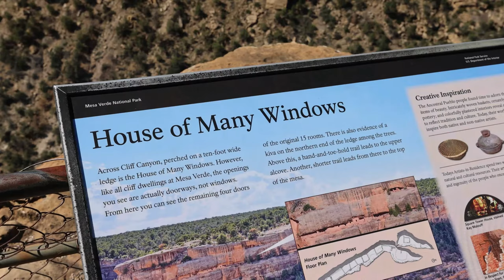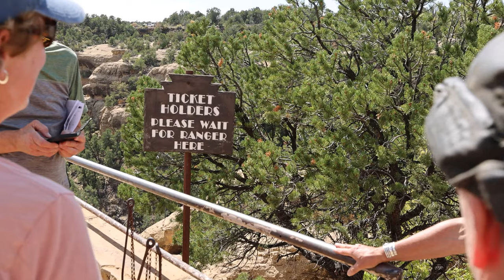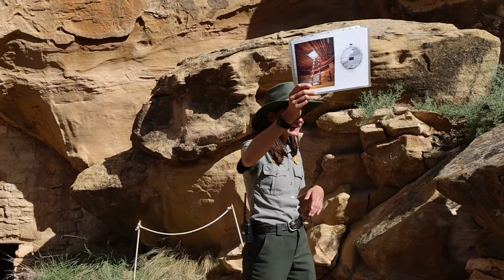Cliff Palace Tour at Mesa Verde National Park (4K)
See what it's like to go on the ranger guided Cliff Palace tour in Mesa Verde National Park. At about 150 rooms, Cliff Palace is the largest cliff dwelling in North America and is only accessible by a ranger guided tour. Note: you will be required to climb 5 8-10 foot ladders during the course of this tour. Total walking distance is about 1/4 mile.

Shot on Canon R5, Insta360 X3, GoPro Hero 7 Black, Apple iPhone 13 ProMax

Code: EMOKEPDY3CX115PA, KKUQ2MXJB8EDANMS